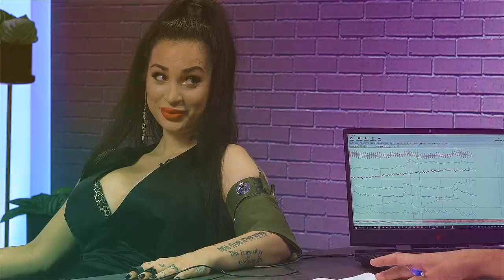URSA, LIDIJA BACIC LILLE I MARKO VULETIC OTKRILI SVE TAJNE 🔥| POLIGRAF | SEZONA 3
Nova paprena sezona 'Poligrafa' stiže na YouTube kanal 24sata. Stjepan Ursa, Marko Vuletić, Mimiermakeup, Lidija Bačić i drugi otkrili su svoje tajne.